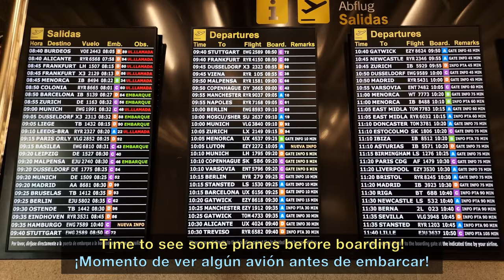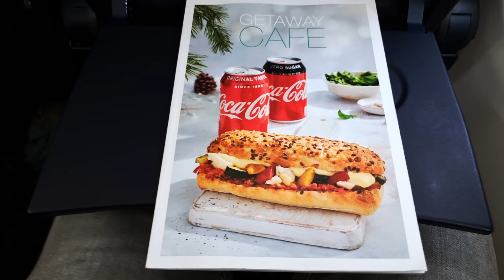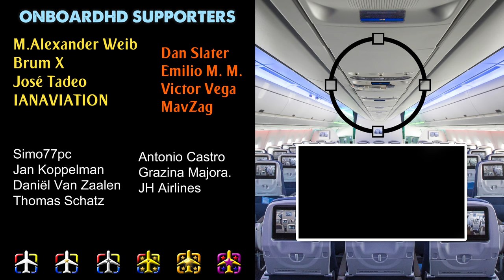TRIP REPORT | Flying the (already) Old & Rare Cabin! | Mallorca to Manchester | Ryanair Boeing 737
Ryanair Trip Report flying from Palma de Mallorca to Manchester onboard one of the Ryanair Boeing 737 on a lovely summer morning.

A comfortable flight with Ryanair from Mallorca to Manchester. Many times I had seen on the airport screens of Palma flights to Manchester. In the end, it’s one of the busiest routes of Mallorca airport. So I was curious to experiment whow a trip with the British holidaymaker's feels. It can sound strange, but I really wanted to be inside one of those flights and bring it to the channel. So I did it, and here is the result.

The flight itself was very comfortable. Even though it was in one of the latest Boeing 737-800 equipped with the full old cabin (no Sky Interior and the old and big seats) I had 3 seats for myself, so the space was more than enough. Also, I would say that Ryanair increased somehow the legroom also in cabins with the old seats. I remembered the legroom smaller than what it was. What do you think about this?

Talking about the flight itself, we took off from runway 06R in Palma de Mallorca and quickly made a left turn over the island towards Barcelona. We flew over the Pyrenees, from which we had a very nice view, and crossed all France. We crossed the English Channel, flew over the London area, and started the descent to Manchester. I love the views over the UK. It’s always green! It reminds me a lot my hometown and its green landscapes.

Now it’s your turn! Have you ever flown with Ryanair? Which route? How was the experience? Have you ever flown in this old cabin? Which one do you prefer: this or the Sky Interior one? Have you ever been to Mallorca? Maybe you are planning your next holidays there?

FLIGHT INFO:
· Airline: RYANAIR
· Airplane: Boeing 737-800W
· Flight number: RYR9037- FR9037
· AIRPORTS:
- Departure: Palma de Mallorca (PMI - LEPA)
- Arrival: Manchester (MAN - EGCC)
· Departure Gate: A10
· Seat: 7F
· Registration: EI-EKG
· Date of recording: August 2021

CHAPTERS
00:00 Intro
00:25 Mallorca Airport
02:51 Boarding Ryanair
05:12 Taxi & Takeoff
09:51 Cruise & Catering
13:15 Approach & Landing Manchester
17:17 Disembark & Manchester Airport